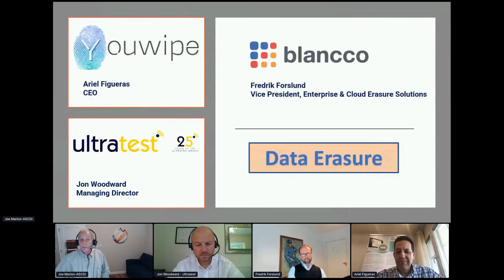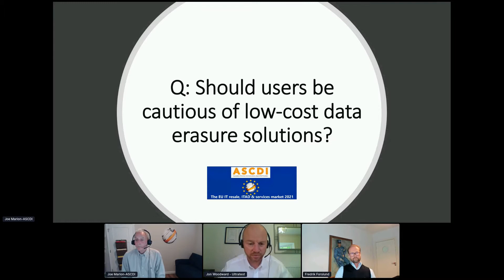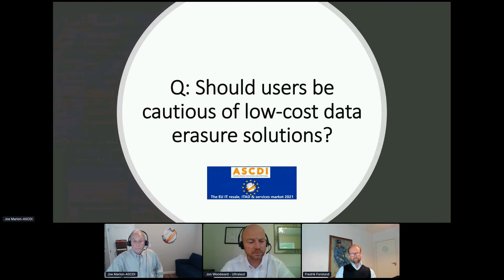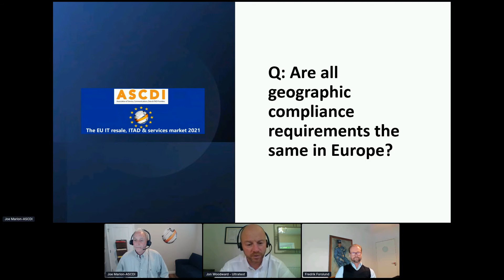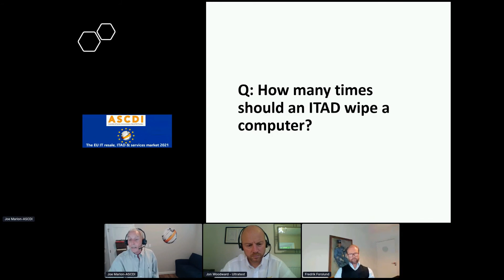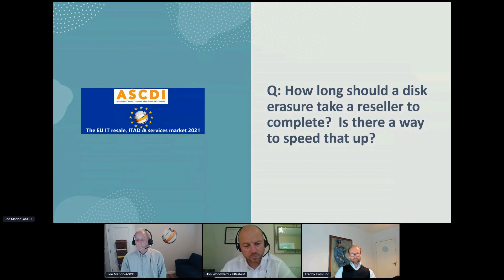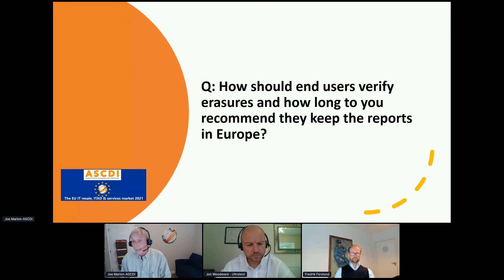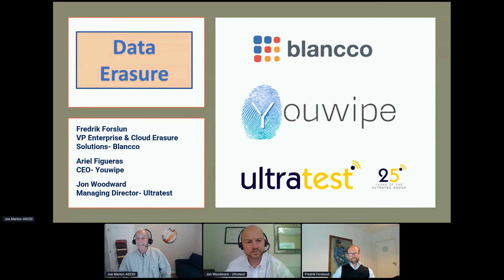Data Erasure 2021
Data erasure regulations around the world differ.  Join Blancco, YouWipe and Ultratest as they discuss the differences in various European countries and the US that you need to know.  A breakout session from ASCDI's 2021 European conference.